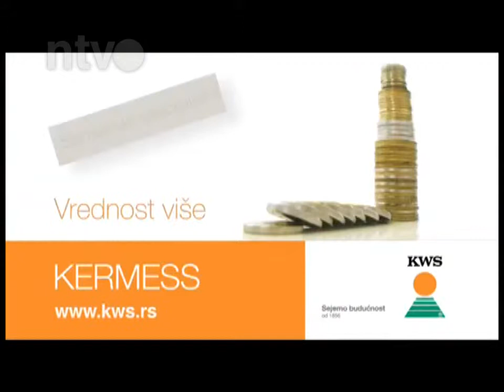Zrno | 17 05 2014